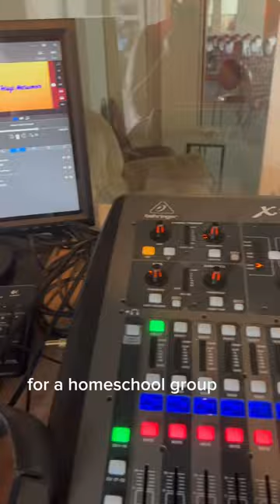Day 8 in Hawaii. Sound board antics, cooking for 35, and roaches